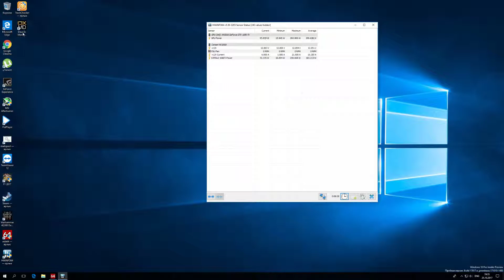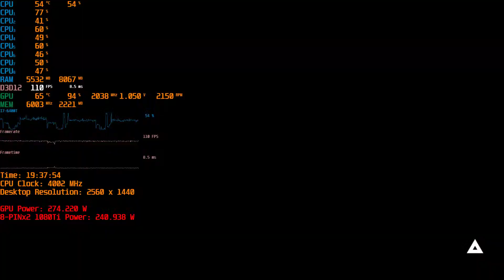Deus Ex Mankind Divided i7 6400T L501C679 1080Ti DX12 2560X1440 LOW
i7 6400t 4 GHz (1.3 V), NB frequency 3335 MHz, memory 2890 MHz 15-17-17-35 CR2 (corsair CMK16GX4M2B3000C15), motherboard Asus z170 Pro Gaming bios 2003 GIGABYTE Aorus GeForce GTX 1080 Ti 11GB GV-N108TAORUS-11GD 2035 MHz@12006 MHz QHQG L501C679 QHQG L501C679